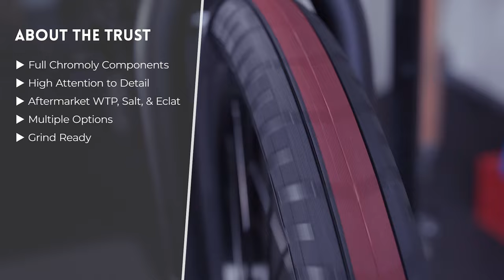THE TOP 11 BEST BMX BIKES (2023 Version)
❓ | Ask your BMX Questions
📸 | Show off your bike
📈 | Learn new tricks
⭐️ | Join a thriving community

Request a BMX Recommendation

These are the top 11 BMX bikes that you can buy. To find this information, I used the Dougsterbob App which categorizes all of the bikes by quality. It analyzes over 80 different bikes to find the perfect one for you.

Buying These Bikes?

Here is the order:

0:00 - Intro
1:42 - Wethepeople Trust (11)
4:05 - Subrosa Malum (10)
5:45 - Kink Cloud (9)
7:29 - Subrosa Novus (8)
8:56 - Kink Williams (7)
10:22 - Colony Sweet Tooth (6)
11:54 - Wethepeople Revolver (5)
13:00 - Wethepeople Battleship (4)
14:21 - Wethepeople Envy (3)
16:32 - Sunday Darkwave (2)
17:42 - ? Hmmmm (1)
19:32 - I'll Find the Right Bike For You

About the Wethepeople Trust
A FINELY TUNED BEAST DESIGNED TO KILL IT ON ANY SURFACE OR ENVIRONMENT, THE TRUST COMES STACKED TO THE BRIM WITH THE LATEST WETHEPEOPLE COMPONENTS INCLUDING THE 2.35” ACTIVATE TIRES AND PARAGON PLASTIC GUARD SPROCKET.

Abnout the Subrosa Malum
The 2022 Subrosa Malum BMX Bike is built for extreme riding. Subrosa knows how to keep their finger on the pulse of what is in and the 170mm Rant Bangin' cranks, Contender 2.35" tires, and TSC Crow pivotal seat prove it.

About the Kink Cloud
The 2022 Kink Cloud is Kink's Pro team rider Travis Hughes' signature model. The geometry is taken directly from his preferences producing a toptube of 21" and a fork offset of 26mm.

About the Subrosa Novus
The 2022 Subrosa Simo 10yr Novus BMX Bike is Subrosa professional team rider Simone Barraco's exclusive signature bike, featuring everything needed to ride with flow, style, and banger-sized lines.

About the Kink Williams
The 2022 Kink Williams BMX Bike is the end of the line, the absolute highest you can go in Kink's lineup. Designed as Nathan Williams' signature bike, the geometry is exactly how he likes his personal bike without the price tag.

About the Colony Sweet Tooth
The Colony Sweet Tooth Pro bike is Alex Hiam's signature model and features some of the same high end parts available separately from Colony: Sweet Tooth frame, Sweet Tooth fork, Squareback stem, Much Room grips, and more.

About the WTP Revolver
The We The People Revolver BMX Bike is designed to be the best at everything, whether it's in the streets, flowing through the trails, or shredding at the skate park. Every component utilized in the creation of this bike is top of the line creating something that a pro could rip on with confidence.

About the WTP Battleship
The 2021 We The People Battleship BMX Bike is for any rider wanting or needing a fully aftermarket bike to tear up some tech street riding. From the frame, all the way to the grips, every component included in this build is extremely high-end.

About the WTP Envy
the 2021 We The People Envy BMX Bike. This is it. The end of the line. The best of the best. The pinnacle of WTP's complete bike models this year. We The People created this bike with the intentions of not just making the most awesome complete bike ever, but to push the envelope and boundaries of what a BMX bike can be.

About the Sunday Darkwave
If your riding style is defined as "absolute beast mode", then the Sunday 2022 Darkwave Authentic BMX Bike is for you. As Broc Raiford's signature model this build is compiled of entirely aftermarket parts meant to provide the most durable and capable ride around.

About the Sunday Soundwave
If you are in need of a top-of-the-line build that is equipped with a cassette, then the 2022 Soundwave Special BMX Bike is the perfect choice. Gary Young's official signature model features an aftermarket frame, forks, bars, hubs, cranks, brakes... Well, actually, just about every component is aftermarket.